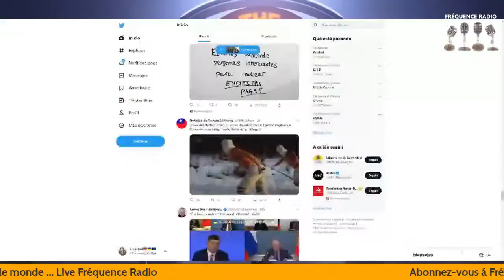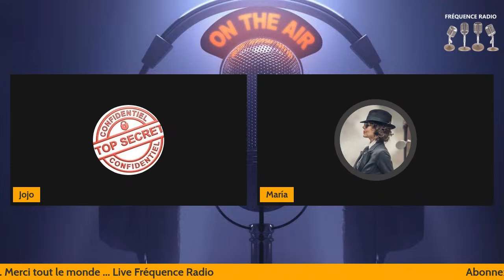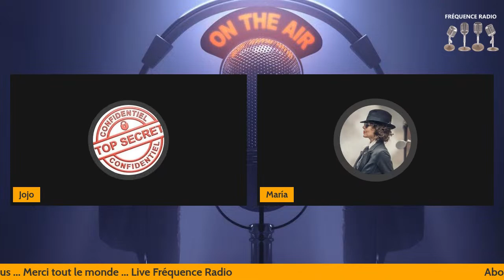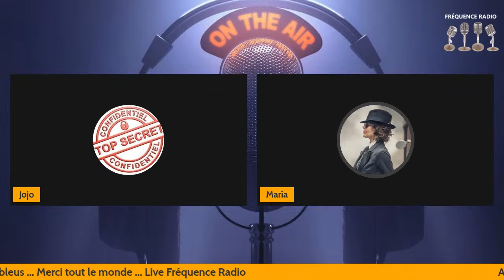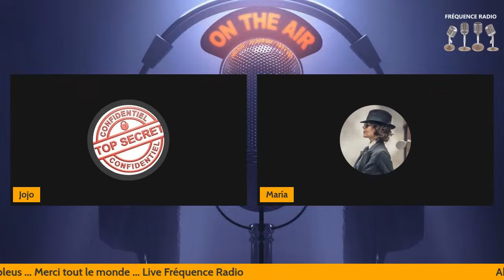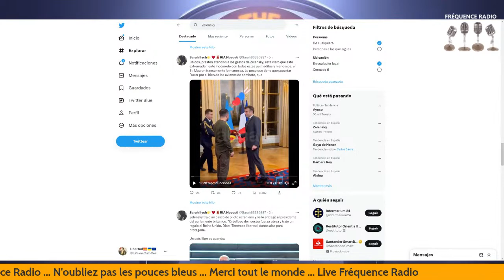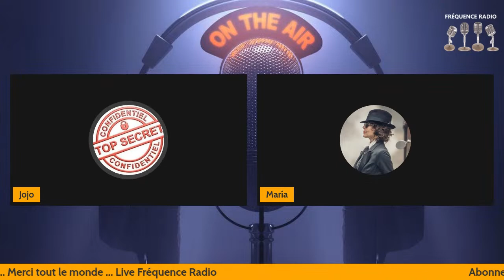Thierry Ascione et complément d'enquête : Le droit de réponse de Thierry. ça va jongler .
Thierry Ascione se defend aprés que Complément d'enquête l'ait attaqué sans pitiés, il va tout nous dire, la vérité c'est sur F.Radio ..